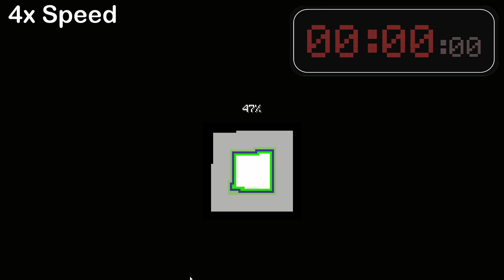I Beat Minecraft... IN CREATIVE MODE